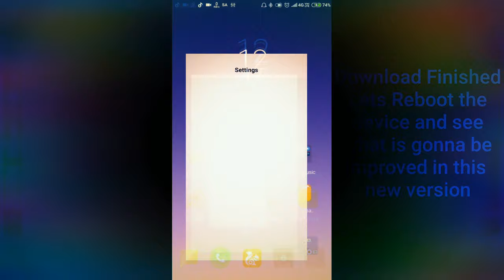MIUI 10 Version 8.9.60 New Beta Update For Xiaomi Redmi Note 3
Iss video pe mene aaoko miui 10 ka new update version 8.9.60 jo ki Redmi Note 3 users k liye hai uske baare ne bataya hu. I hope aapko ye video pasand aayega.

Copy Of Content Without Proper Permission Is Not Allowed